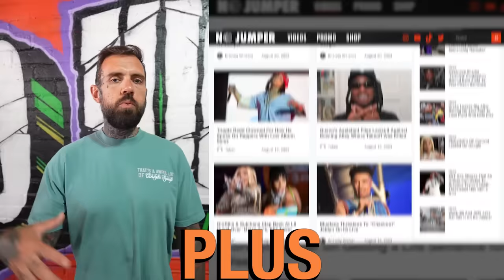THF Bayzoo on 051 Kiddo: He’s Not Successful, He’s Having a Viral Moment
Zoo says he doesn't know Kiddo and having internet clout does not mean you have real success.